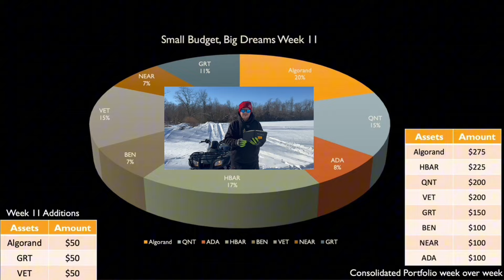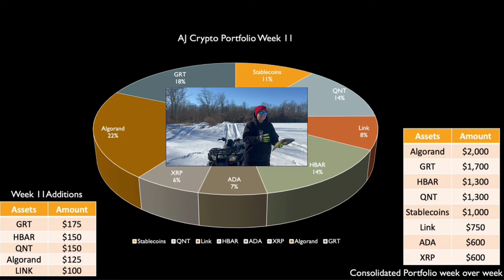CRYPTO PORTFOLIO UPDATE! (Bull Market ENDS EARLY?)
Sorry for not having a livestream today... In Maryland for the weekend visiting my family. I'll be back at it tomorrow! Hope you enjoy this Portfolio Update in the meantime. Just a note, we will ALWAYS check back in on these two portfolio's, but next week, the Glitter Queen and I will be building two new ones!

Having trouble trading?

Do You Want To Wear The BEST Crypto Merch EVER CREATED? Check out Crypto Chips!